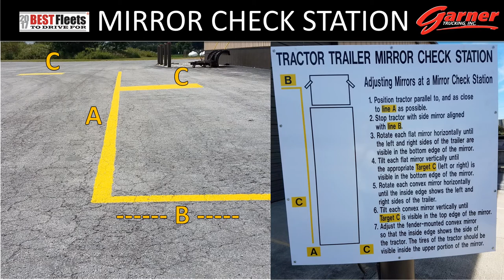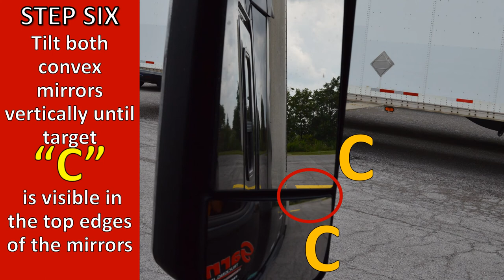Mirror Check Station ppt July2017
Basic instructions on using the Mirror Check Station located at the main office.